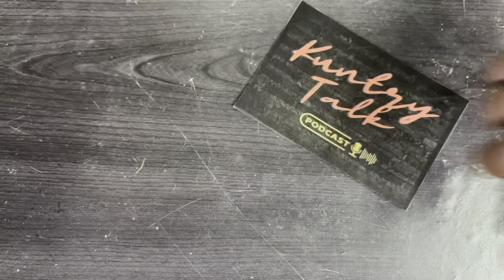Kuntry Talk Podcast Episode 36 | It's Getting Hot Outside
Howdy Kuntry Kuzzins, back again for another wild episode!  Would you rather have a FREE luxurious home or be able to stay somewhere different every night, travel and rent free? Do you share your location with your partner? If not, would you if requested? Whats the age range that you would entertain while dating, oldest & youngest?  Wait til you hear which cougar Doe Skool has his eyes on.  What bad habits do you have that you can't let go of?  Do you remember your first heartbreak? What about the first time you got high?  For some they may be the same day! Make sure you tune in and see what we got cooking this week straight out the Air Fryer!

Follow The Kuntry Talk Podcast & the Hosts on Instagram
Kuntry Talk Podcast @KuntryTalk
Doe Skool @Doeskool
Betty Roc @BettyRoc
Kota @Call_Kota

The Critical Inker
Facebook The Critical Inker